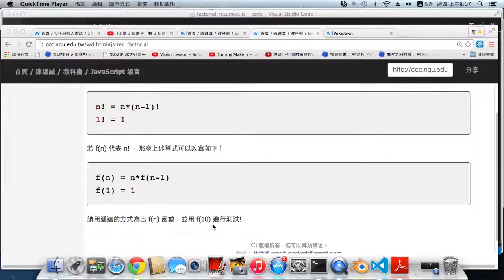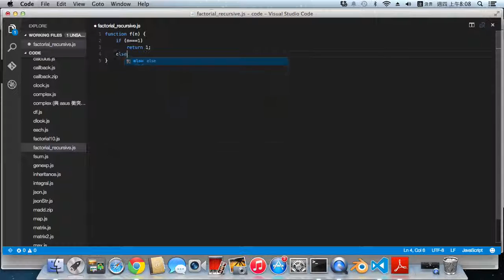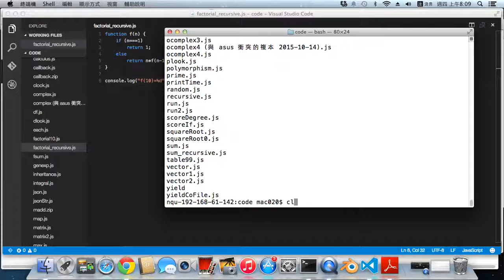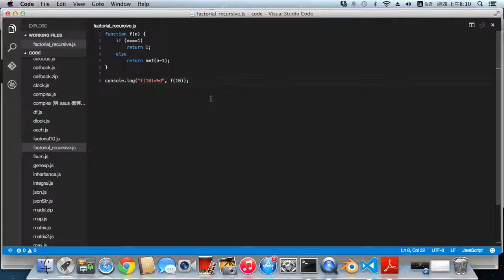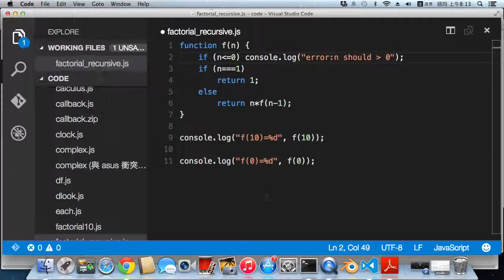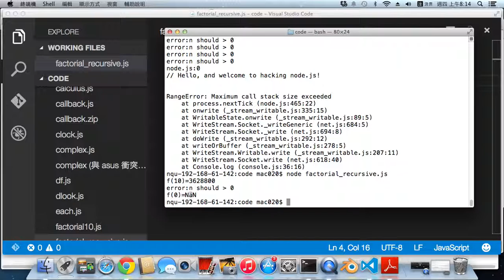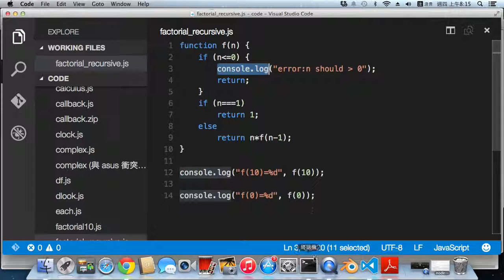習題：用遞迴計算 n! (JavaScript) -- factorial_recursive.js